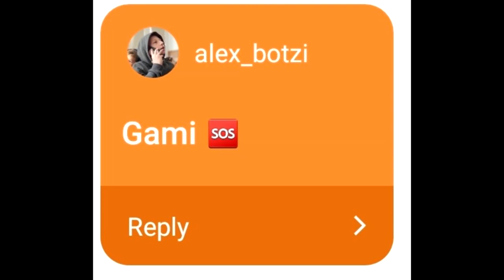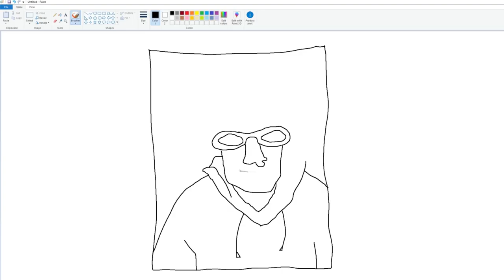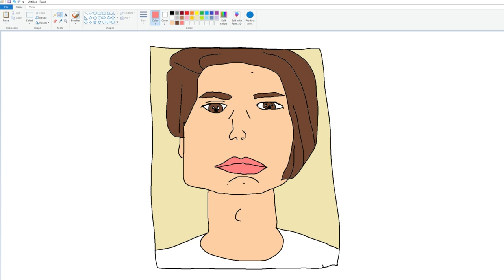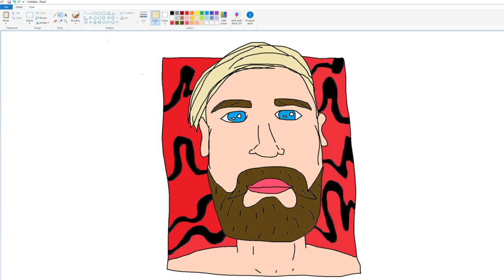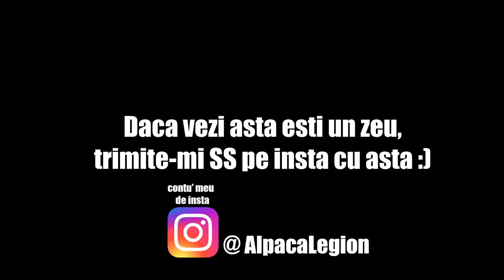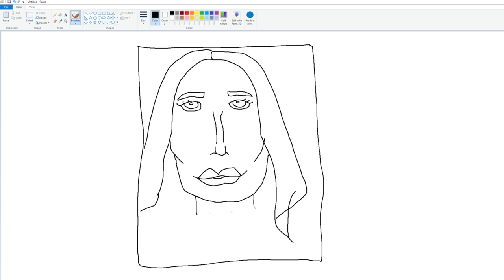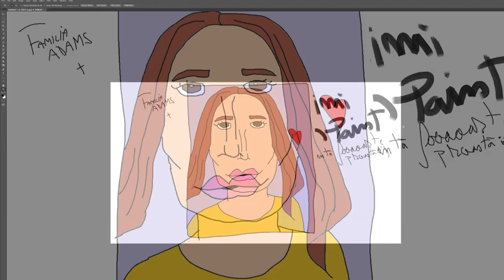Desenez YouTuberi in Paint (PewDiePie, Selly, Mimi, ZappyTV, Gami OS)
⭐Show-ul meu de pe ProTV Plus Am vrut sa fiu artist din nou :) Asta e part 2 din Desenez in Paint

.{OYO }. { OYO}.
.{. }. 💖Alpaca is Love, Alpaca is Life💖. {. }.
.{. }o. o{. }.